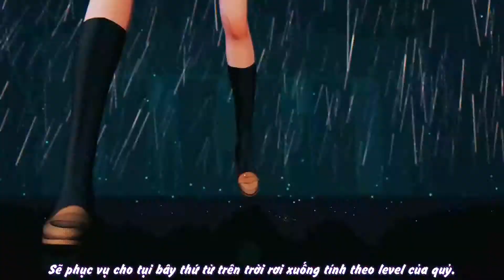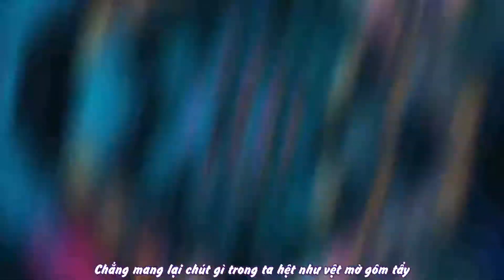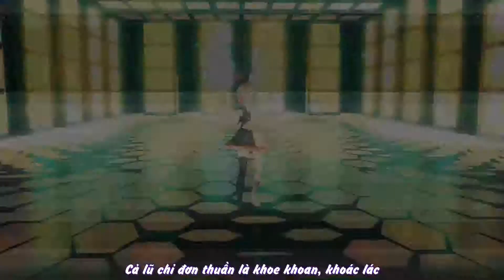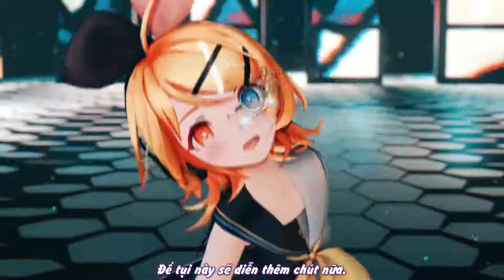【Yue Moon】SNOBBISM - Kagamine Rin & Len【Vietsub】MMD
Channel cuối của Yue Moon, nếu sau này bạn nào còn nhớ, hãy ghé Page Facebook để xem lại dấu ấn của Yue và các đồng đội đã để lại cho Fan Kagamine.

Mãi mãi một màu vàng.
Thông tin:
• Song title: SNOBBISM
• Singers: Kagamine Rin and Len
• Producers: Neru (music, lyrics)

Vietsub by Yue Moon Team
Chú ý:

1/ Bảng dịch là tác phẩm tâm huyết của người dịch, dẫu biết là không hay nhưng cũng xin vui lòng không mang đi re-sub trên các pv khác.

2/ PV việt sub là tâm huyết và là sản phẩm chung của channel. Nếu bạn thích bạn có quyền download về máy nhưng xin đừng re-upload lại trên Youtube. Còn nếu bạn re-upload trên các website khác, xin vui lòng giữ nguyên thông tin của nhóm và ghi rõ nguồn của Yue Moon channel.